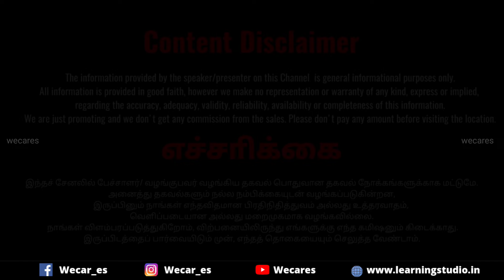தரமான MAHINDRA SCORPIO SLE 🚘⚡கார் விற்பனைக்கு ‼️💥